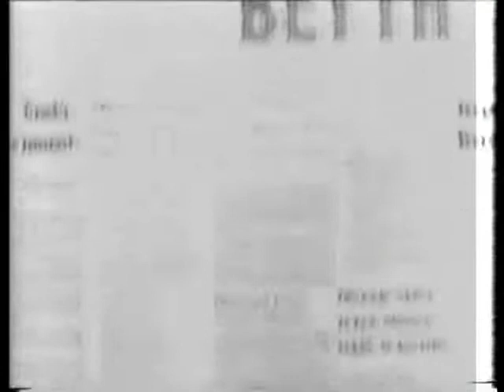Saints & Sinners: The Year Joan Crawford Won The Oscar (episode 16) 1/4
Guest stars: Ann Blyth, Robert Lansing, Harvey Korman

part 1.